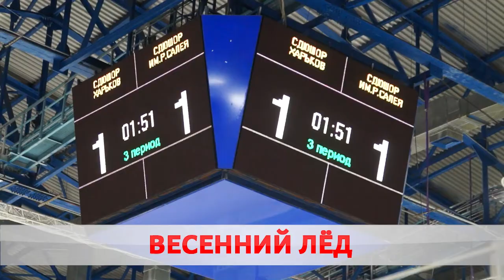Страсти на льду.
«Бобруйск-Арена» принимает турнир по хоккею. Здесь сражаются 8 команд из Украины и Беларуси.